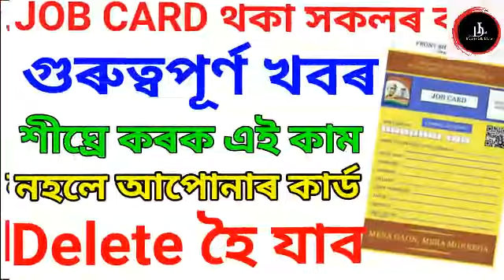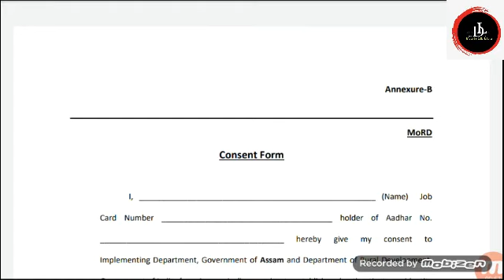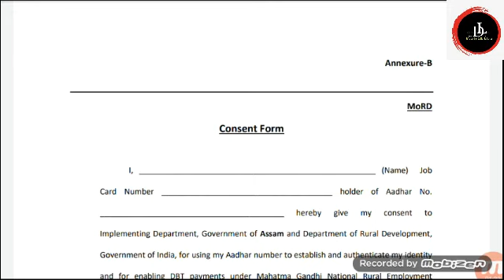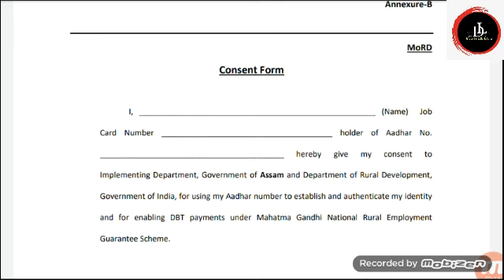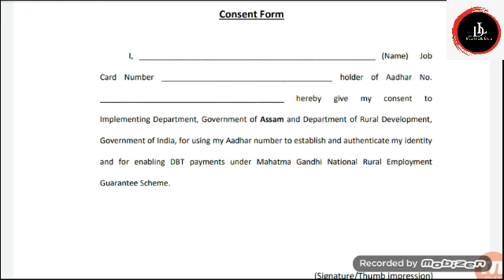Job card থকা ব্যক্তি সকলৰ বাবে গুৰুত্বপূৰ্ণ খবৰ ।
নমস্কাৰ বন্ধুসকল, স্বাগতম জনাইছোঁ আপোনালোকক Digital Life DL channel লৈ । আজি আমি আপোনালোকলৈ লৈ আহিছো Job card থকা ব্যক্তি সকলৰ বাবে গুৰুত্বপূৰ্ণ খবৰ । সবিশেষ জানিবলৈ আমাৰ VIDEOটো শেষলৈকে চাওক।